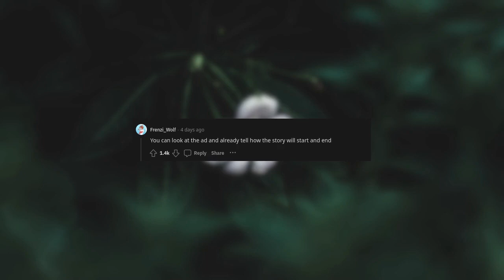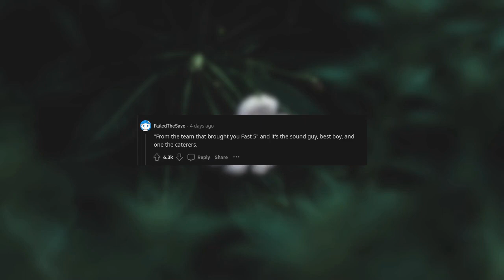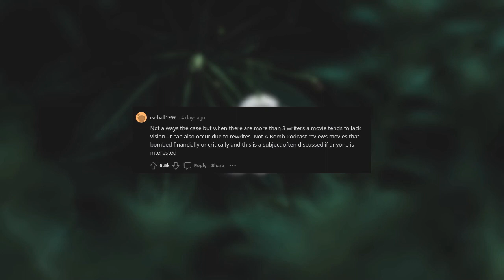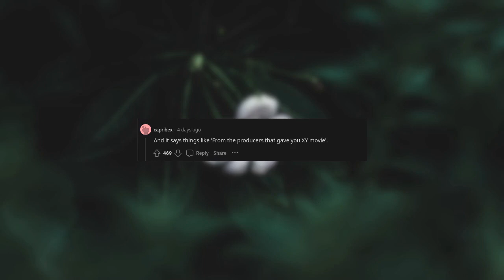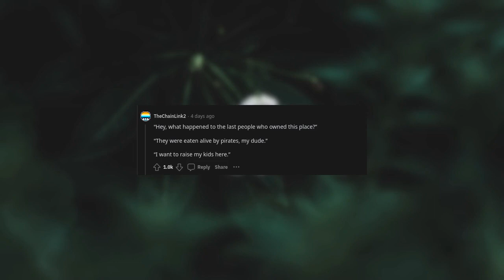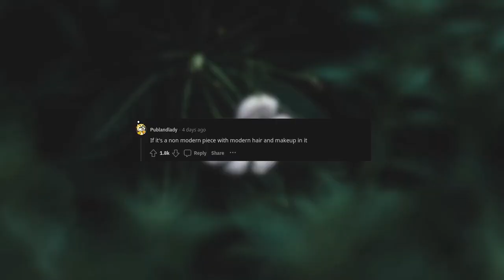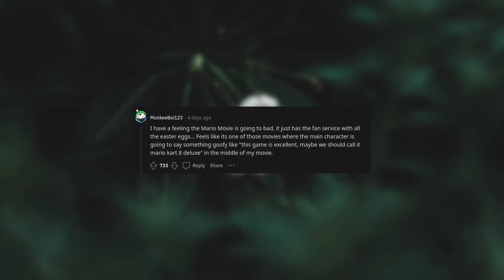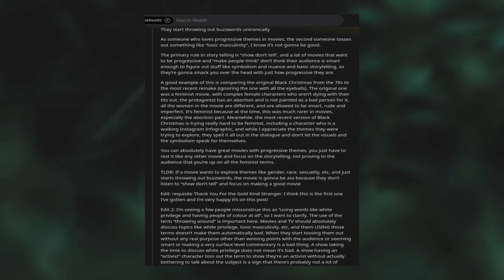What's the first sign that a movie is going to be bad? (r/AskReddit)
Askreddit Stories with music. This time we're listening to:

   "Whatâ    s the first sign that a movie is going to be bad? (r/AskReddit)"